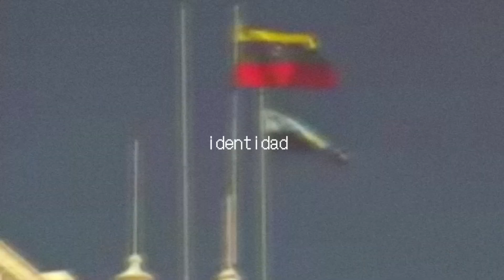La tierra del sol amada - Maracaibo 90's Nostalgia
volví con un vídeo así todo pinche nostálgico de la ciudad natal de el hago del admin.